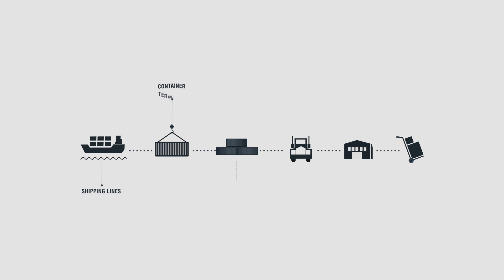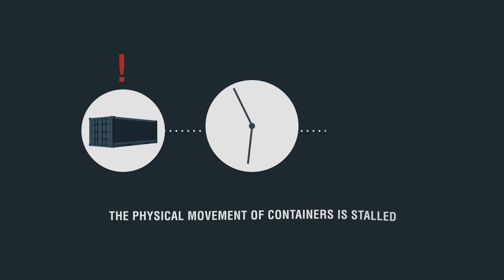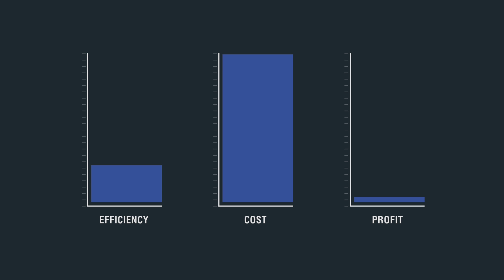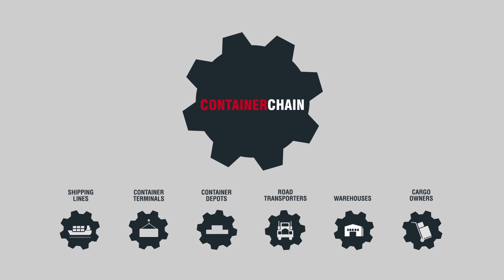Containerchain Explainer (German)